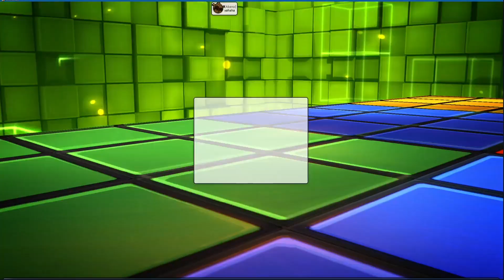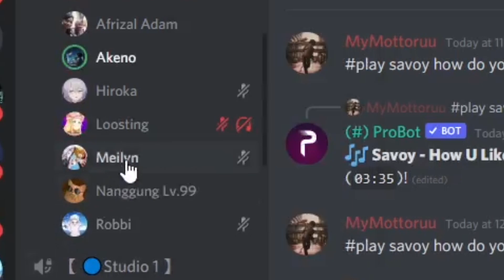Lost Saga Origin - Lawan User Vanish Terjago! Hero Ini Counter Lily?!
Yo Hallo Semuanya kembali lagi bersama gw afrizal adam , ok jadi di konten kali ini kita akan upload video bersama salah satu user vanish nah jadi user vanish ini punya channel youtube jadi buat kalian semua yang pengen subscribe bisa klik link di samping ini
Jika kalian suka sama konten gacha jangan lupa tinggalkan likenya
Untuk Sosmedku bisa kamu cek di link bawah ini
Terima Kasih!